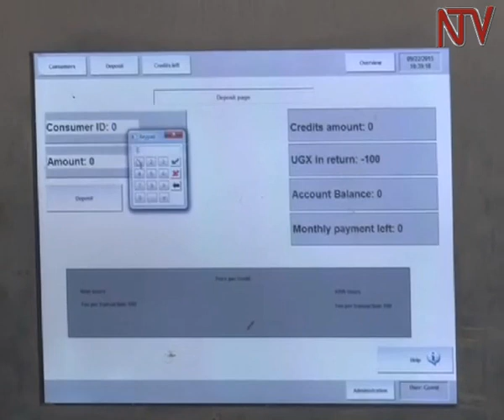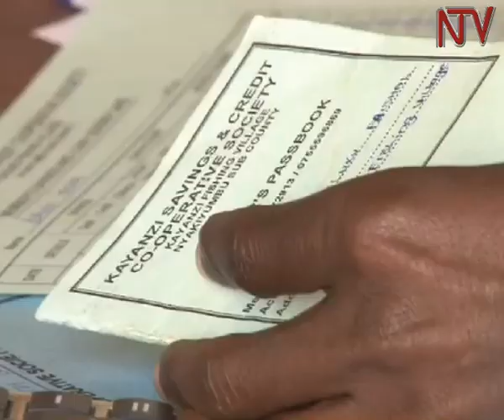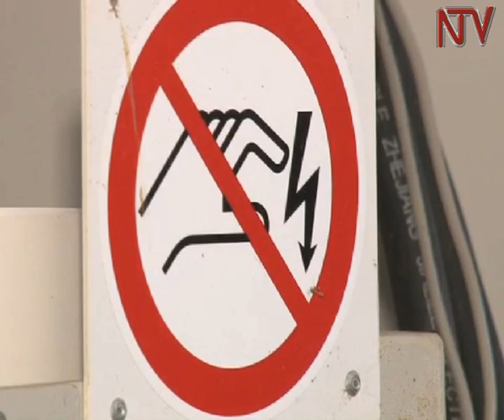Nature Files: Solar energy project changes lives of rural fishing community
Can a rural village enjoy  some of  the trappings  of modern life while at the same time embracing clean and renewable  energy? It appears that may after all be possible. Kayanzi, a small fishing community along the  shores of Lake Albert is  remote and unattractive for a connection to the national grid but   their quality of life has tremendously improved ,thanks to an innovative solar project. Moses Akena travelled  to Kayanzi to find out how this fete is being achieved.